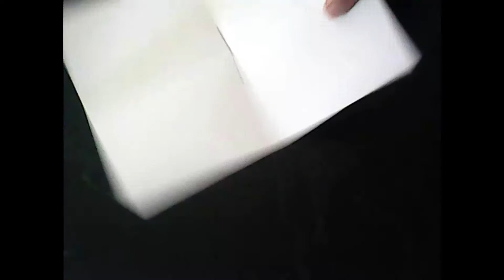Avión de papel / ardilla voladora ( tutorial )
este avión de papel no es mio asi que credito a su creador aun que no se quien es espero que les guste también lo puede hacer estilo boomerang